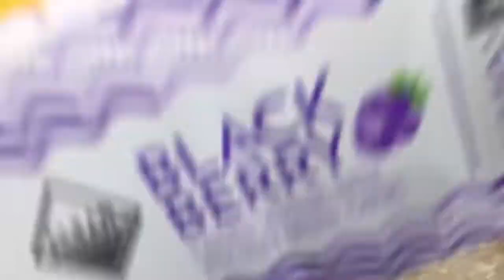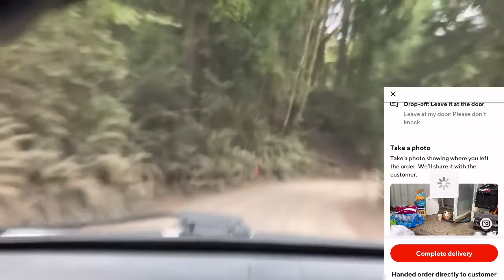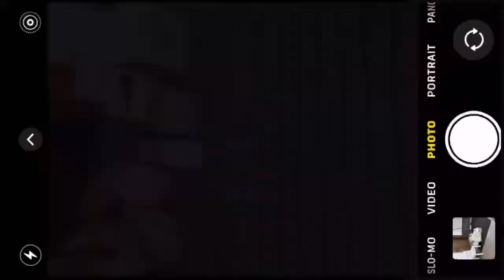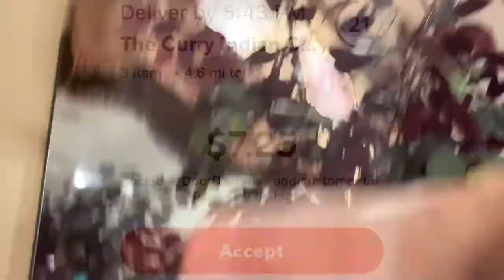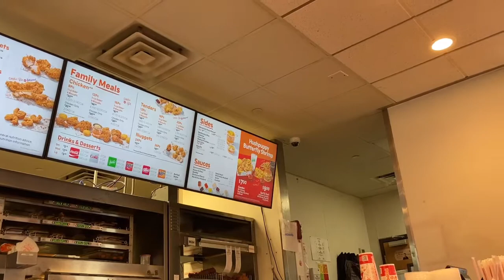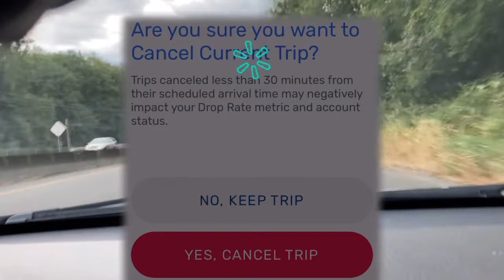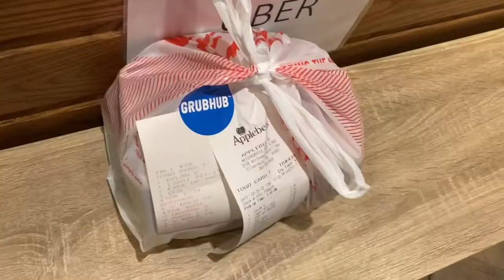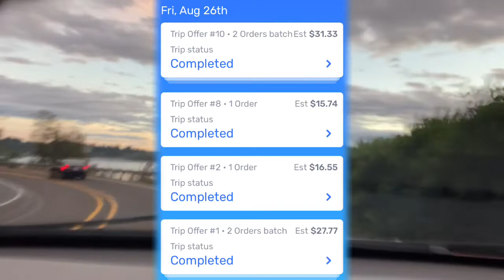GrubHub got canceled (I got mad) grubhub walmartspark ￼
GrubHub screws up￼